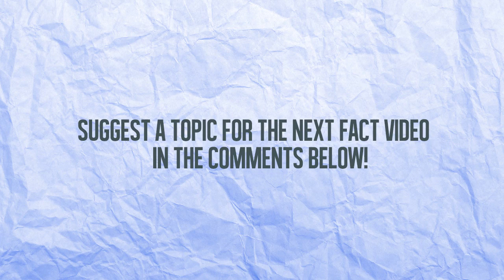60 Seconds of Kissing FACTS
Hello everyone! Thanks for stopping by our channel. This is our  60th upload on the channel and we hope that you enjoy it. We will be uploading every other day with new theme facts each upload. Thanks for all your support and let us know how we can improve our videos.

Artist: Rezonate
Song: Canvas